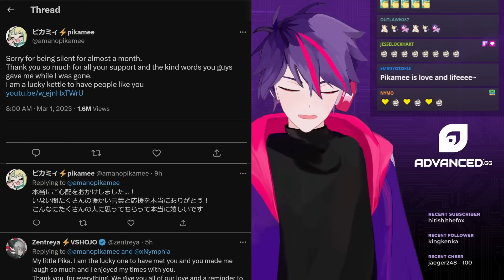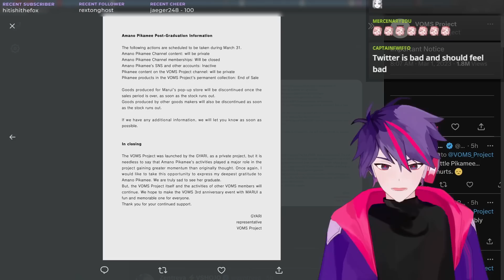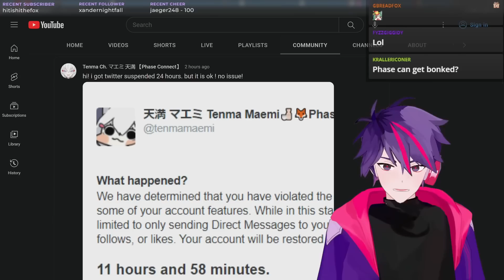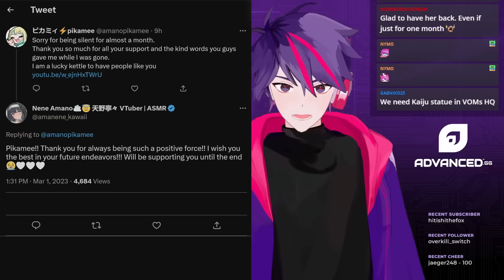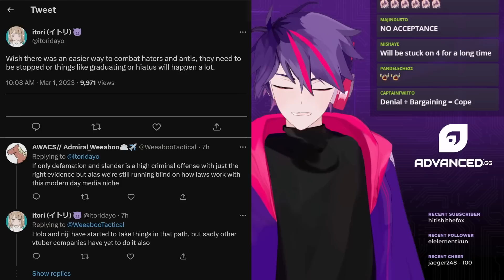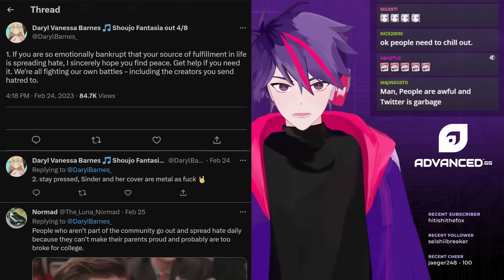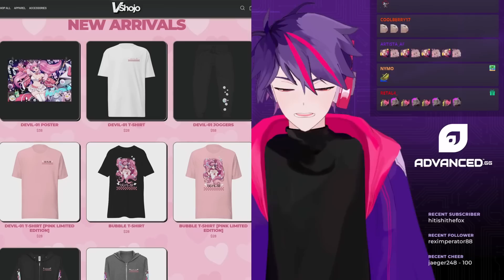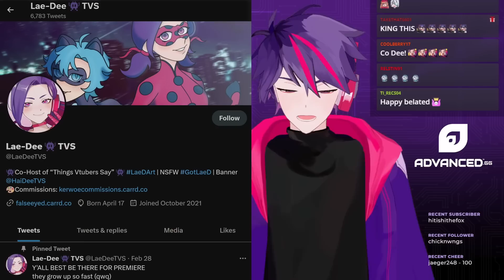Pikamee Amano Announces Graduation, Channel Going Private, VTubers React, Is Twitter To Blame?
00:00 Pikamee Amano Announces Graduation
03:09 Why Is Pikamee Graduating?
05:05 VTubers React To Pikamee Graduation
09:33 Fans React To Pikamee Graduation
11:12 Is Twitter To Blame?
13:28 New ironmouse Racing Princess Debut
14:52 Numi x Neuro-sama Collab
15:43 Yunii Pestino Plush Campaign Successful
16:11 Momotexx Teases New Model
16:27 Are The Gorillaz VTubers?
16:45 Outro